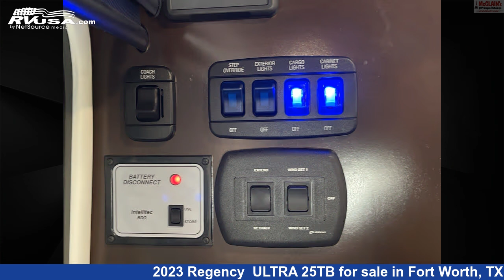Phenomenal 2023 Regency ULTRA 25TB Class C RV For Sale in Fort Worth, TX | RVUSA.com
This 2023 Regency ULTRA 25TB is a Class C RV. It is located in Fort Worth, TX 76140 and is offered for sale by McClain's RV Fort Worth. This Used Regency.